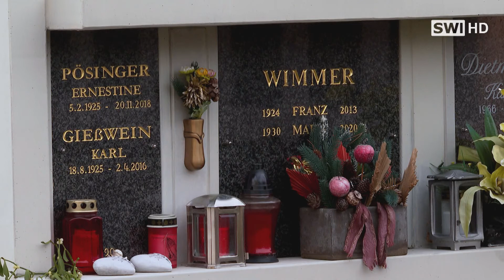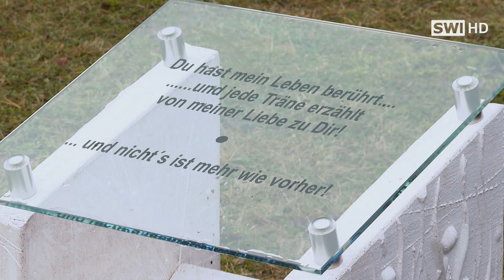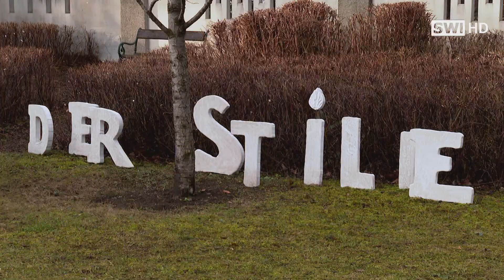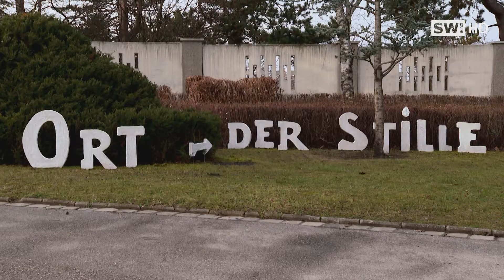Neue Urnennischen und "Ort der Stille" in Schwechat